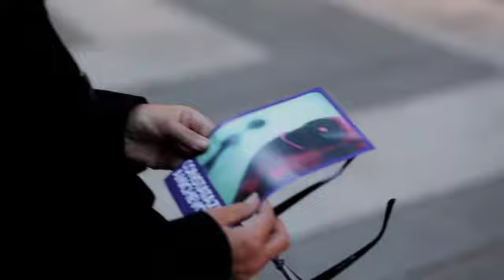Collisioni Aliene al Festival Della Fantascienza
MIRATA Realizza lo scontro con veicolo alieno: La scena era la seguente, un automobile schiacciata causa una collisione con ciò che sembra chiaramente un frammento di astronave aliena, il fumo provocato ancora visibile. Ad un osservatore più attento saranno parsi in modo lampante i due 'ricercatori' muniti di tuta e maschera anti-contaminazione. Questi ultimi dopo accurate ricerche distribuivano un leaflet che riportava la scritta - "Costatazione Amichevole". Leggendolo, e guardando accuratamente il veicolo si scopriva che Sci Fi la programmazione delle NBC Universal dedicata al "mistero" è in onda su Steel del pacchetto Mediaset Premium. Sci Fi ...l'ignoto in TV!